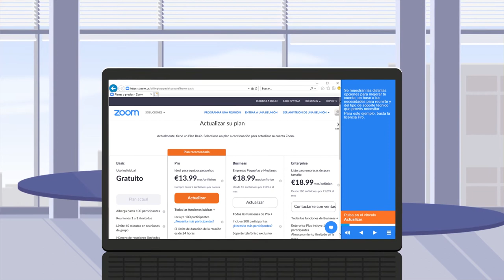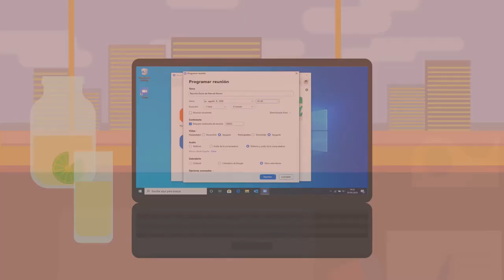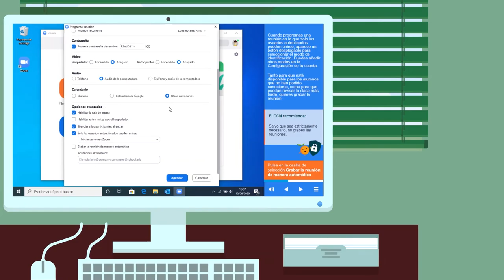Curso de Zoom - Buenas prácticas y uso seguro en el sector sanitario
tts tiene el placer de presentarte el nuevo curso de buenas prácticas de Zoom en el sector sanitario, que sigue los consejos del Centro Criptológico Nacional.

Haz que tus consultas a pacientes y reuniones con colegas sean más seguras de la mano de tts, gracias a un curso ameno en el que aprenderás a configurar Zoom y aprovechar al máximo todo lo que puede ofrecerte, desde el uso de la pizarra a la grabación de las reuniones.

¡Confía en la naranja, confía en tts!